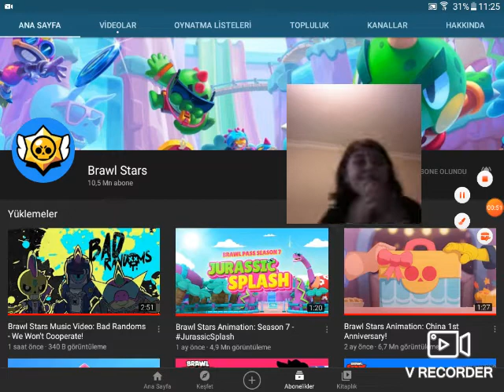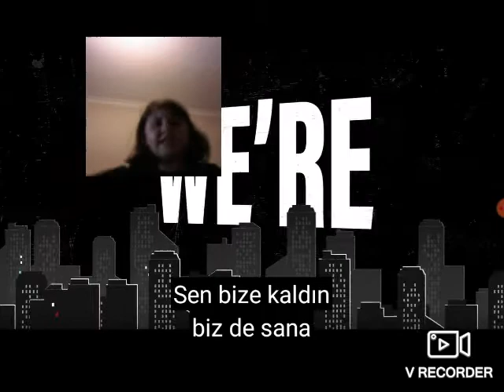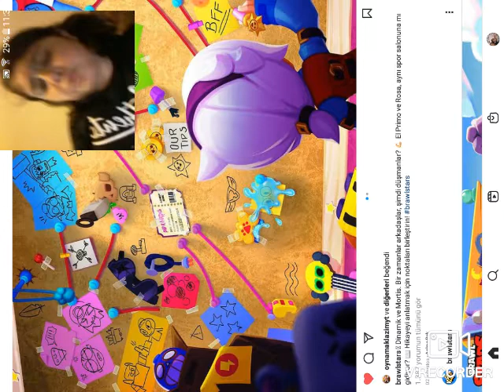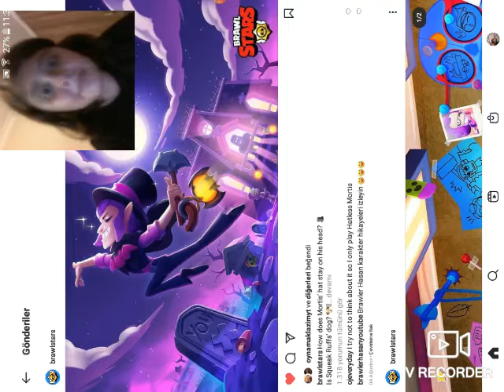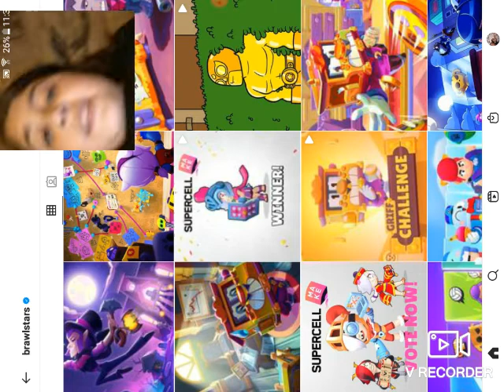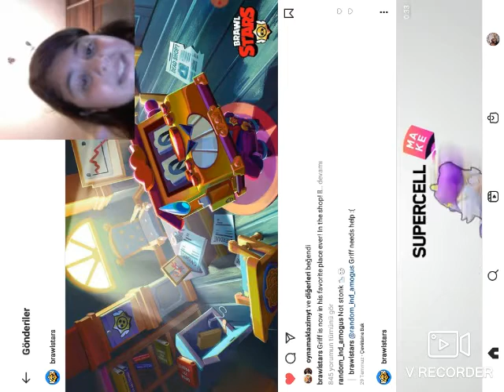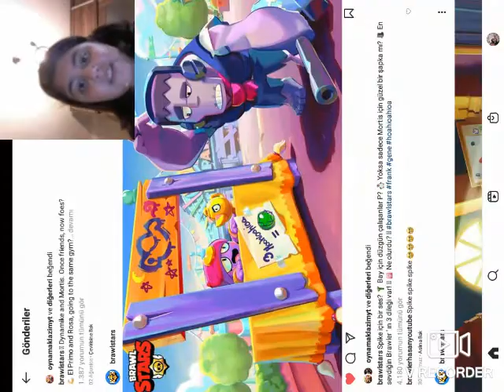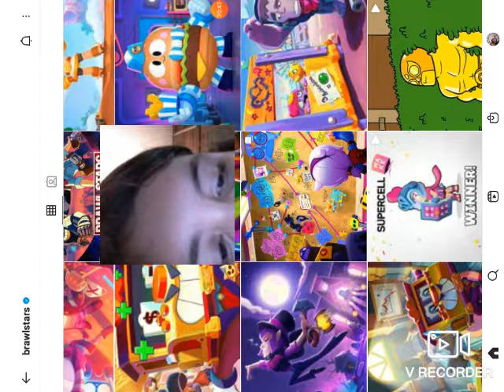BRAWL TALK KESİN TARİH🔥🔥 ANTİK ÇAĞ SEZONU MU STARR PARK SEZONU MU?? BRAWL STARS GİZEMLERİ